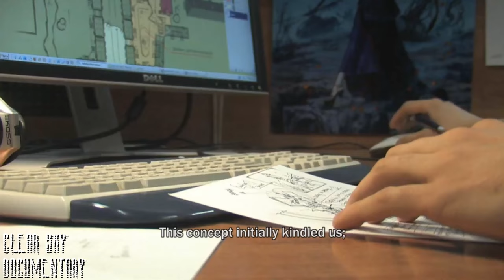Stalker Clear Sky: Stalker Retrospective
After the first Stalker title hit the scene, its developers were looking to refine and perfect its special brand of simulation level fps gameplay. Well flash forward a year and we get to find out if it's possible to top the spookiest, most atmospheric first person game the PC has ever seen. Is there enough content to justify another trip to Chernobyl? Let's find out. Stalkers Welcome to the zone!

00:00 Intro
00:13 Development
01:02 Story
12:01 Spoilers
14:17 Story Cont
20:22 Gameplay
39:00 Presentation
46:39 Conclusion